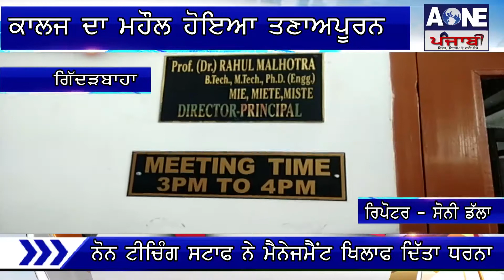Aone Punjabi News | Giddarbaha | ਕਾਲਜ ਦਾ ਮਹੌਲ ਹੋਇਆ ਤਣਾਅਪੂਰਨ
What'saap no.94784-84087